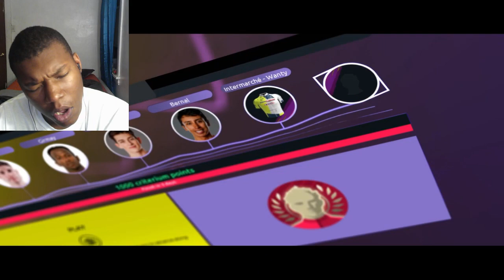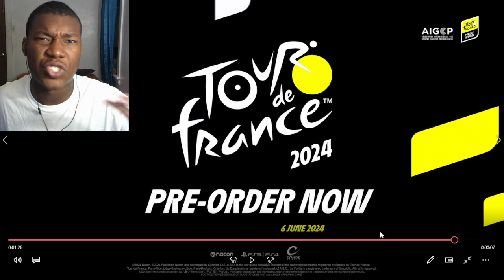Tour de France 2024 - New Multiplayer Mode | PS5 & PS4 Games REACTION